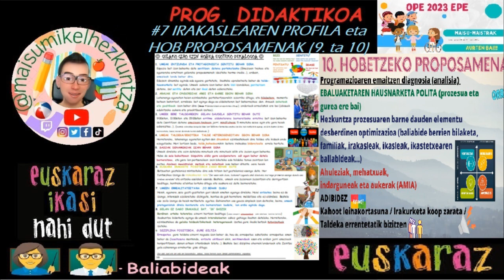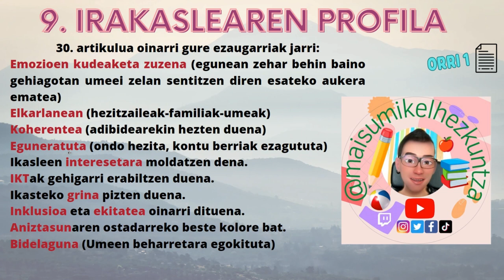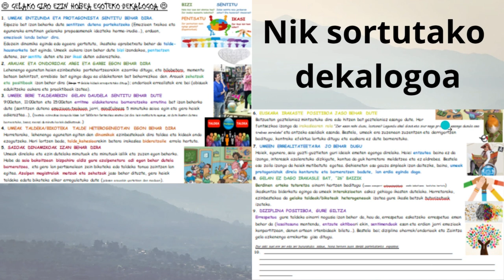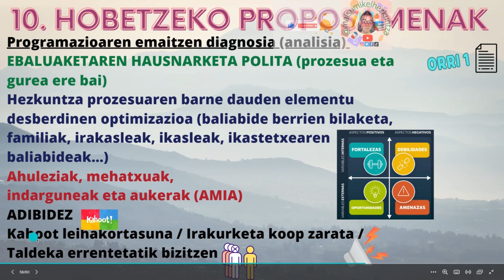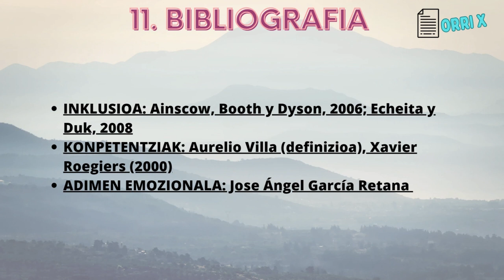OPE 2023 maisu-maistrak Euskadi.🙌🏻 Programazioa: Irakaslea eta ondorioa 📖 Lehen Hezkuntza Laguntza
Kaixo, artistak.

Bideo honen bidez PROGRAMAKETA DIDAKTIKOAREN bederatzi eta hamargarren puntua egingo ditut:
9. IRAKASLEAREN PROFILA
10. HOBETZEKO PROPOSAMENAK.

💻   ESTEKAK:
Mila esker @lehenhezkuntzan zure post-ak partekatzen uzteagatik!

Interesatzen bazaizue eta laguntza behar baduzue, bideo gehiago igoko ditut. Iruzkinetan, emailean edo sare sozialetan mezu pribatu bat bidalita animatuko naiz.

Lan Eskaintza Publikoa Hezkuntzan: eskabideak aurkezteko eta probak egiteko daten aurreikuspena

Ondo izan eta aurten bai!